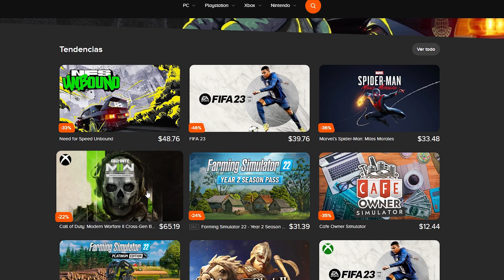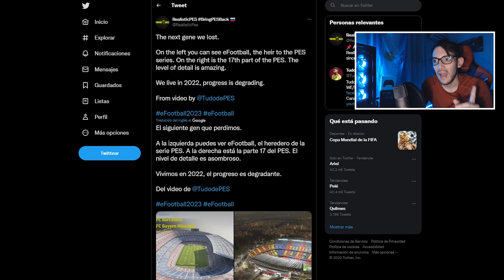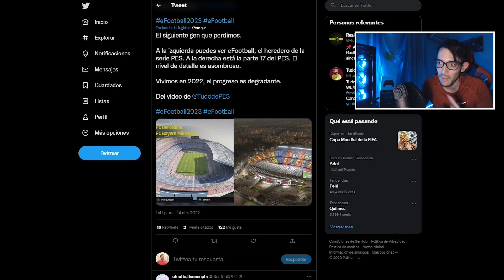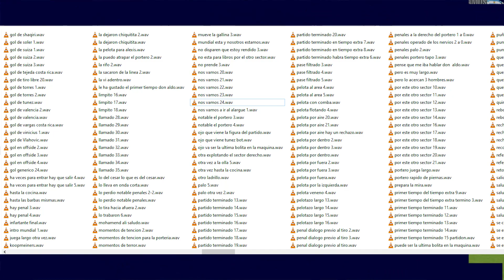ERA HORA! POR FIN KONAMI METIÓ ALGO DIFERENTE EN eFOOTBALL! NUEVA TEMPORADA Y RELATOS LATINOS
Era hora! Por fin Konami metió algo diferente en eFootball 2023! Nueva temporada y relatos latinos.

Nuevos relatos de Palma para eFootball (el link está en la descripción del video de Viper)

eFootball es el nuevo juego desarrollado por Konami con la novedad del motor gráfico Unreal Engine. Será adaptado a las nuevas generaciones de consolas PS5 y Xbox Series X y tendrá por primera vez la posibilidad de jugar Crossplay entre las distintas plataformas y PC.